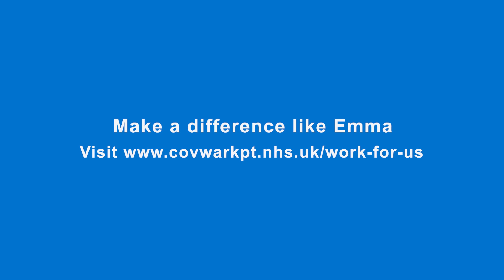Emma – Enhanced Support Nurse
Emma is an Enhanced Support Nurse in the Solihull Learning Disability Team.

She tells us about the difference she makes to her patients and what she enjoys most about her role. 💙